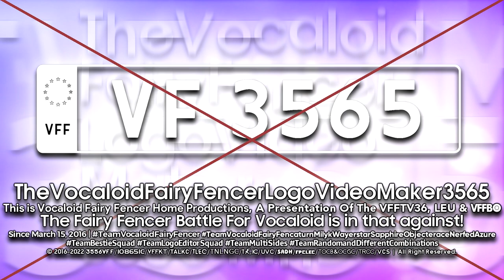TheVocaloidFairyFencerLogoVideoMaker3565 "Kenteken" Logo {20.10.2022/Multisided}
This is my Kenteken Logo.

𝐒𝐩𝐞𝐜𝐢𝐟𝐢𝐜𝐚𝐭𝐢𝐨𝐧:

Made Logo by: @boreal_luster.
Vegas Pro Requires: 16 or Higher
Audio: Inside of the Resources, even the font too

End of Gothialavision Pro 6-1.0 Series!